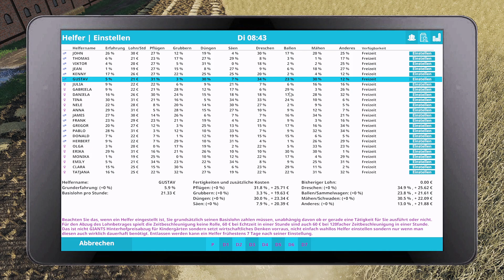LS19 Let`s Play |KleinesLand |Neue Strohlager!!